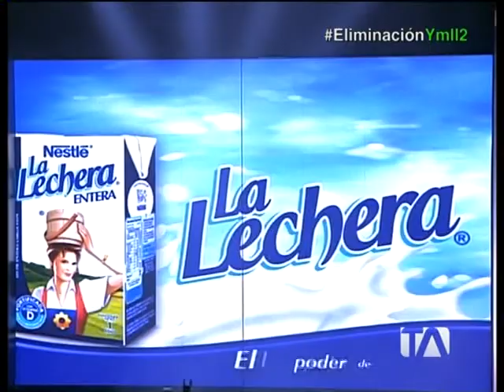YO ME LLAMO JUANES ELIMINACION NADA VALGO SIN TU AMOR